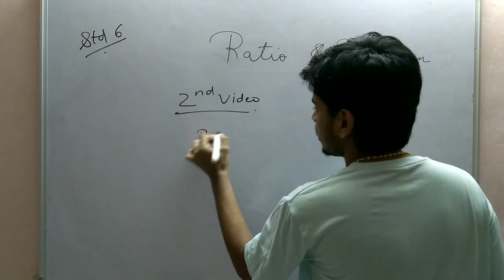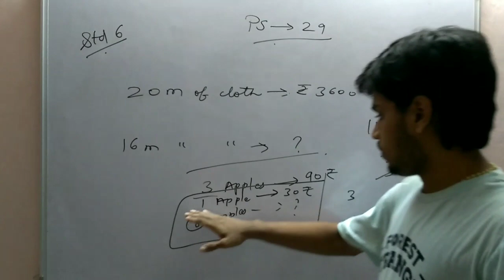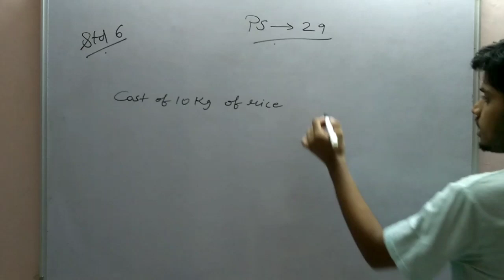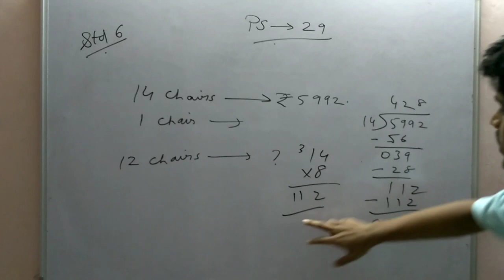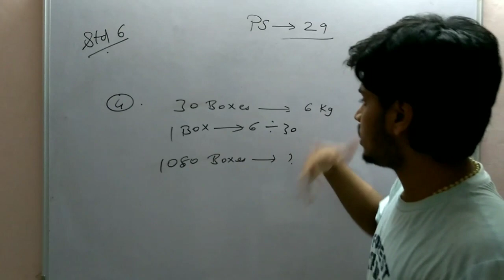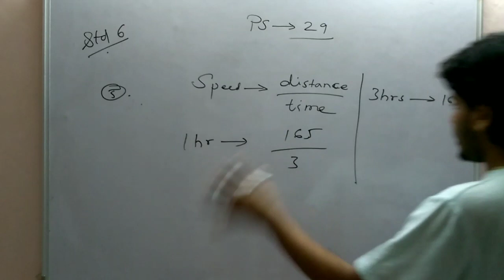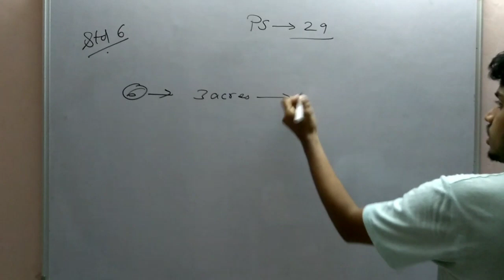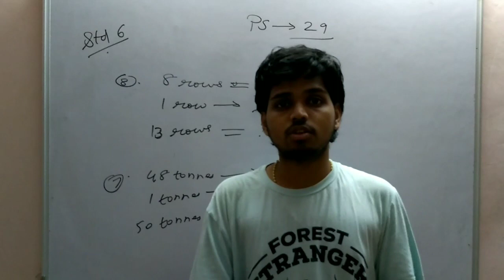Ratio and Proportion Part 2 | Class 6 | Maharashtra Board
Dear Maharashtra Board students, Please Purchase Target Publications Digests Online from Amazon